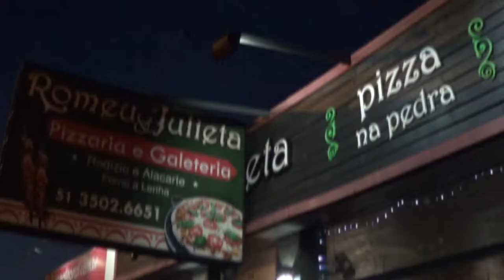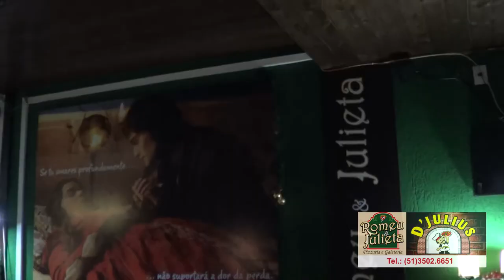Pizzaria em Capão da Canoa Pizzaria Romeu e Julieta Djulius Capão da Canoa